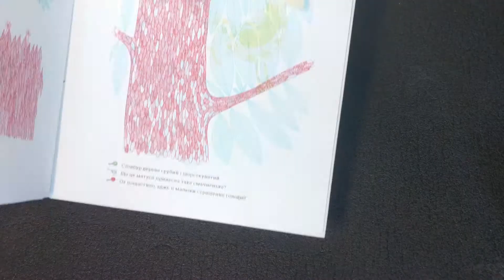Майстер-клас із виготовлення паперової мавпочки